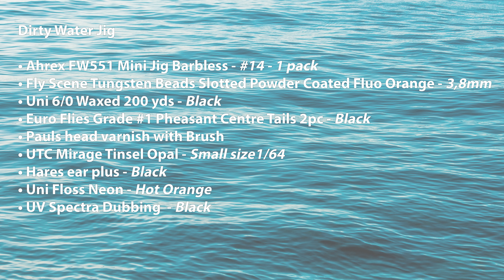Fly Tying a Dirty Water Jig - Fly Supply & Smartlures TV